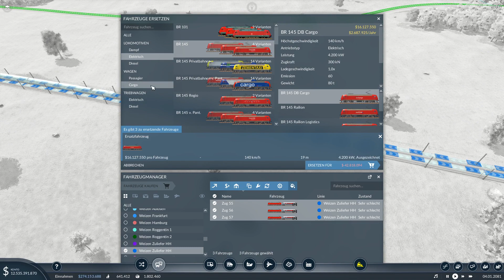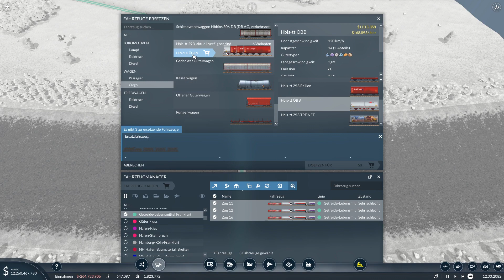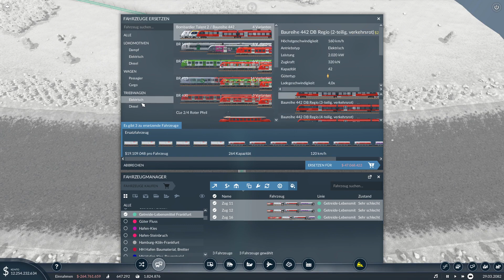Was gibt es besseres als Zugersetzungen | Transport Fever 2 #86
Ein wesentlicher Bestandteil von Transport Fever ist es die eigene Fahrzeugflotte auf dem neusten Stand zu halten...

Wenn es euch gefallen hat, lasst doch ein 👍 und ein Abo da und unterstützt meinen Kanal. Vielen Dank und viel Spaß beim Zuschauen!

Mein Equipment:

PC
Grafikkarte: Radeon (TM) RX 480 Graphics
Prozessor: AMD Ryzen 7 3700X
Mainboard: MSI B450 Tomahawk
Bildschirm: Asus VG248QE

Tastatur: Razer Blackwidow X Chroma
Lenkrad: Thrustmaster T150
Mikro: Auna Mic 900
Maus: steelseries Rival110
Laptop: Acer Aspire V17 Nitro